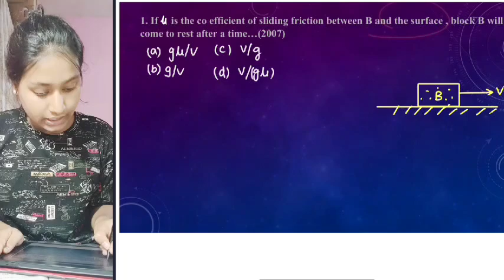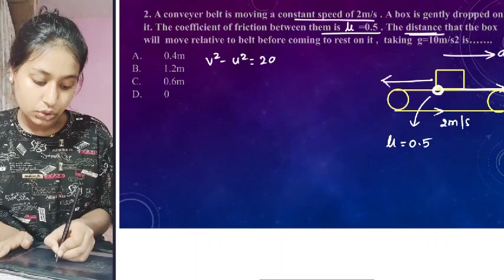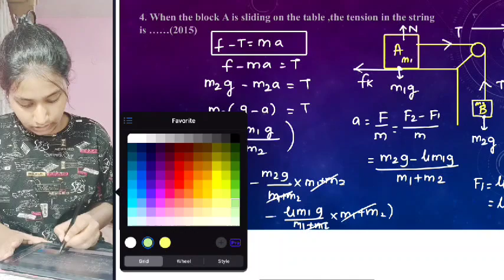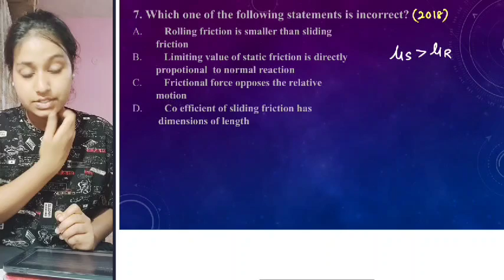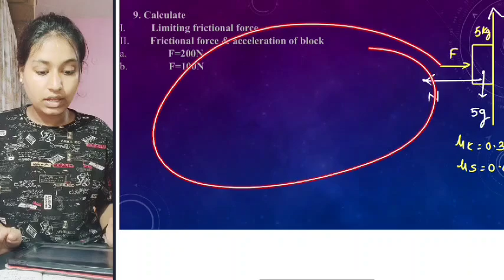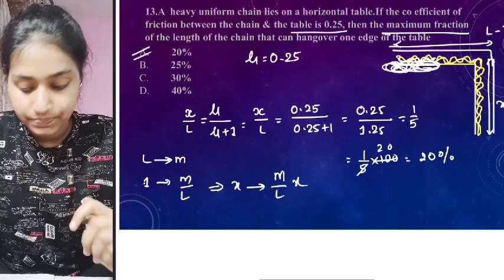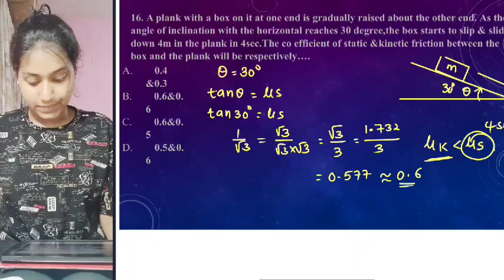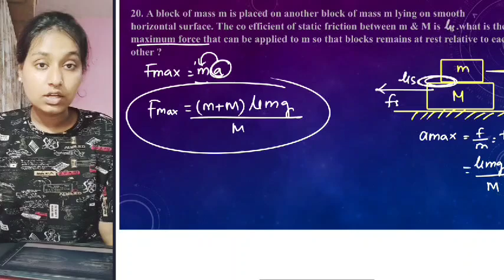FRICTION | IMP MCQ'S | PHYSICS 11 | NEET | PRIYANKA RAMANA